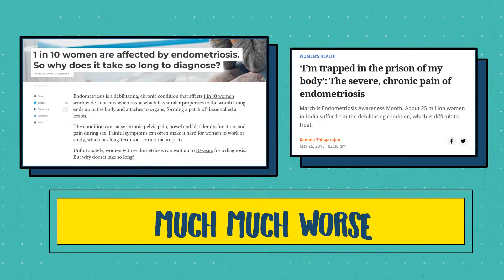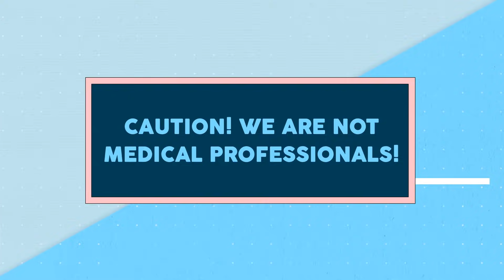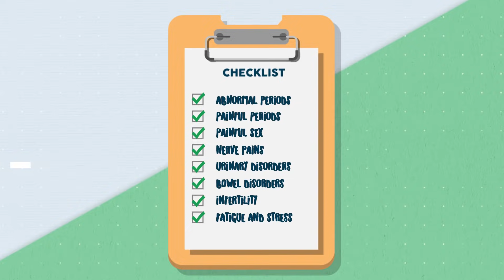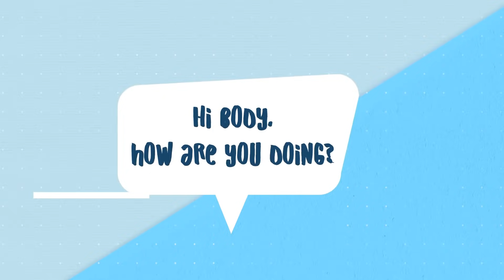Is Your Uterus Sending You an SOS? What's Endometriosis?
Painful periods are no joke. Especially if you get the “I-can’t-move-from-the-floor-I-might-just-die" variety. And sometimes, that pain is actually your uterus sending you an SOS! Say hello to endometriosis, a chronic condition mainly defined by painful periods, and a frustrating lack of know-how . Despite 25 million women in India suffering from this condition!

0:00 Painful Periods That Make You Scream!
0:55 What is Endometriosis?
1:17 Why Does Endometriosis Happen?
1:36 Okay, What're the Symptoms
2:28 Any Solutions, Please?
3:02 Time to BeAnAdvocate!

What do you need to know about endometriosis? And how can you be an endowarrior? We break it down for you!

Have you heard of endometriosis? Do you have painful periods?

Have you signed up for our newsletter yet?

We've got merch! (Some; it's a pilot) Be a part of the fam!

Sources:
Schitt's Creek
Game Of Thrones
New Girl
Legends Of The Hidden Temple
Harry Potter
Devdas
Matrix
That 70’s Show
Mad Men
Kung Fu Panda
Simpsons
Damini